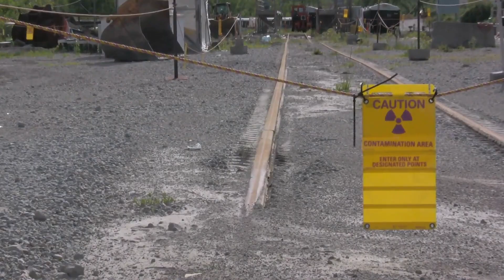The 10 Worst Forms of Pollution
For everything we take from the Earth,   there is a byproduct or consequence.   Perhaps pollution is a symptom of nature's imbalance.   Some people reap from the Earth,   but countless others become sick,   displaced or harmed due to the resulting pollution — affecting wildlife and more.   On the off chance that a guilty conscience is an unknown symptom of overexploitation,   here's a list of the 10 worst forms of pollution and their effects on humans.